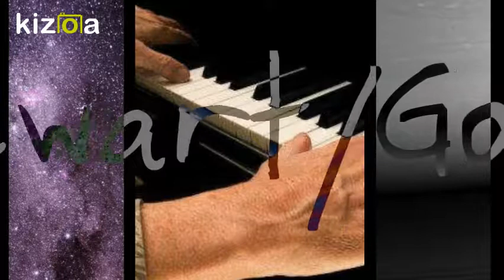Kizoa Movie - Video - Slideshow Maker: I'm Not in Love (Stewart/Gouldman) arranged 2018 Bill Rhod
Geat balllad from 10 CC